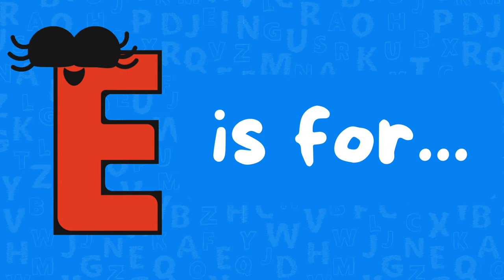Letter Dance Party: A is for Ant!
Get ready to learn ABCs in the most fun and entertaining way possible in this exciting new video! Join us as we teach words in alphabetical order starting with "A is for Ant." Watch the adorable ant, boy, cat, dog, and more come to life through music and dancing. Let's sing along to catchy tunes and groove to the rhythm while exploring the world of letters. This educational and interactive video is perfect for kids of all ages to enjoy while enhancing their vocabulary. Don't miss out on the fun and learning! Hit play now and dive into the magical world of words!